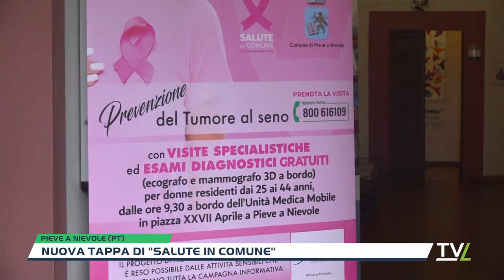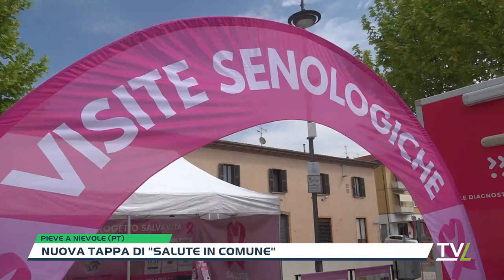Salute in Comune a Pieve a Nievole: il servizio di TVL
TG TVL Pistoia, edizione del 14 maggio 2024 ore 19.00.